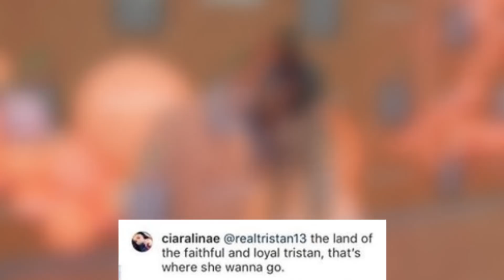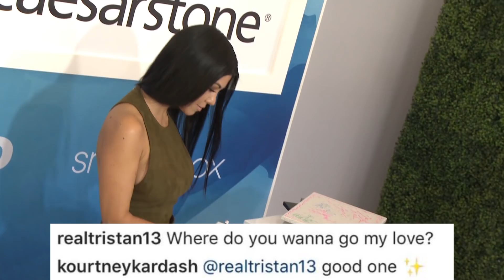Khloe Kardashian Fans TROLL Tristan Thompson AGAIN For Instagram Comment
Khloe Kardashian may have forgiven Tristan Thompson, but it doesn’t look like her fans are letting him off the hook that easy.

Khloe’s got some pretty loyal fans.
Ever since the news of Tristan Thompson’s cheating scandal broke earlier this year, members from Khloe Kardashian’s oh so loyal fanbase have been roasting him non stop on social media. However, I don’t think any of the past roasts compare to the one that *JUST* happened because these guys did NOT hold back on Tristan.

So it all started when Khlo shared a photo of a pink sand beach on her Instagram with the caption QUOTE, “Take me please.” Sweet, simple and innocent, right? Well, it was all three of those things until Tristan commented QUOTE, “Where do you wanna go my love?” And that’s when the blood bath began.
As soon as Tristan posted that, Khloe’s fans went IN on him. One fan responded, “The land of the faithful and loyal Tristan, that’s where she wanna go.” Another wrote, “To a faithful dude.” One fan hilariously wrote, “To honesty land,” while another savagely responded, “back in time.”

Ouch. Some people did try to stand up for Tristan by telling the trolls to leave him alone, but that obviously didn’t work. Even Kourtney responded to Tristan’s comment with a mysterious, ‘good one.’ Honestly, that comment could go either way on the shady or not so shady scale.

Do you guys think these fans should just drop it and support Tristan like Khloe does or do you think he totally deserves the trolling? Let me know your thoughts on all of this in the comment section below. Thanks for hanging with me, I’m your girl Ava Gordy and I’ll see ya next time!